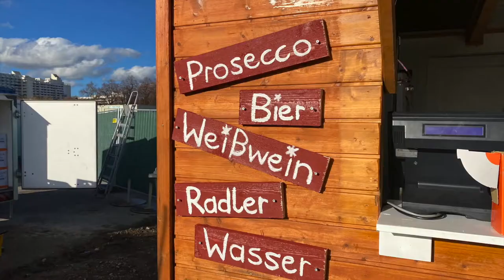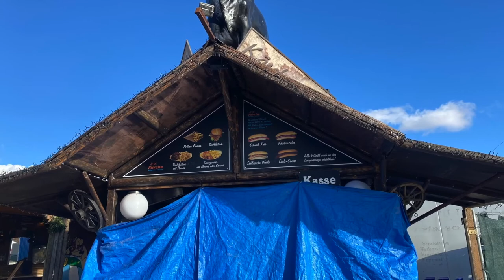Tollwood eröffnet Morgen am 24.11.2022 seine Tore in München auf der Theresienwiese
Manche Handwerker werden die Nacht durcharbeiten, damit um 16 Uhr alles für die Besucher fertig ist. Teil 1, Teil 2 kommt in Kürze auf diesem Kanal

.Tollwood eröffnet Morgen am 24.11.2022 seine Tore in Müncxhen auf der Theresienwiese